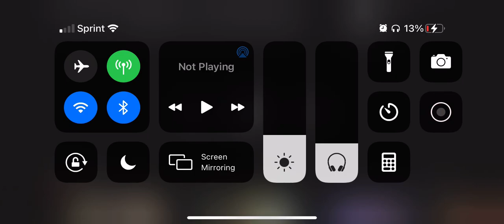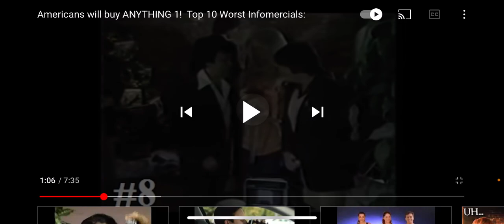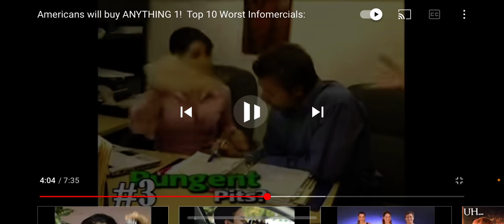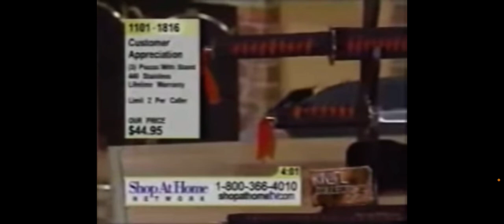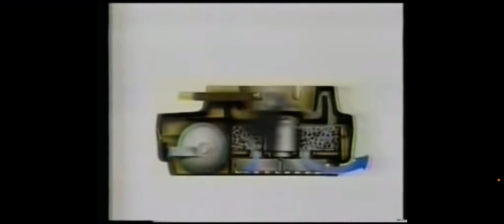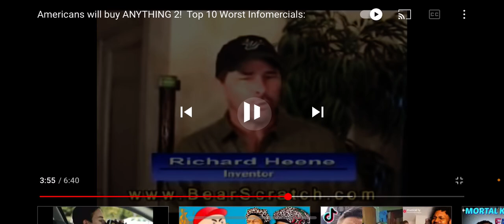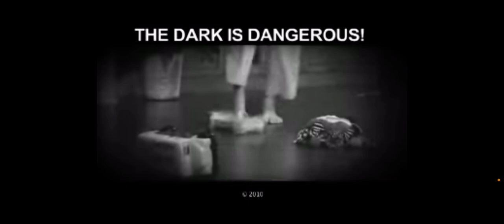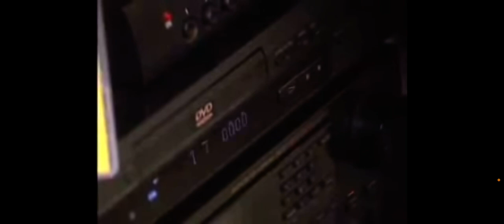Infomercials that make you cringe